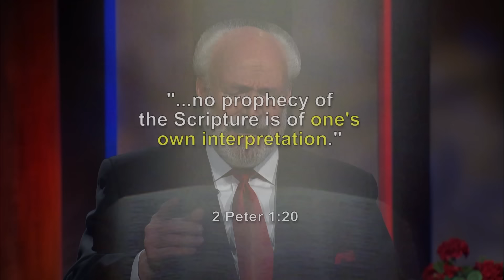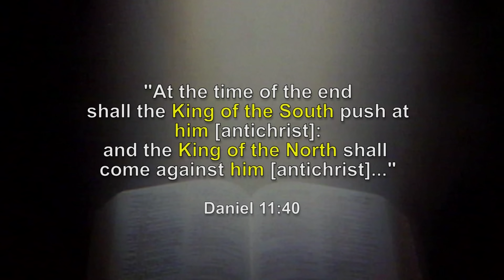What Does the Bible Say About Egypt & Syria During the Tribulation?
Dr. Showers and Dr. DeYoung investigate the Bible’s teachings on the coming of Christ. In this four program series, you will see that the biblical passages regarding the Rapture and Second Coming of Jesus involve too many differences to refer to the same event and why these differences are important.